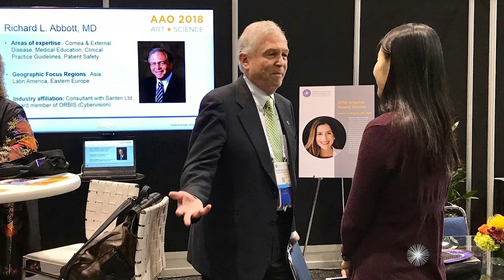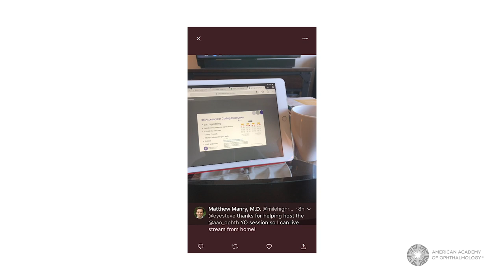AAO 2019: A Sneak Peek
YO Committee Chair Janice C. Law, MD, joins committee member Steve M. Christiansen, MD, to provide a sneak peek at what AAO 2019 has to offer at AAO 2019, Oct. 12-15, in San Francisco, including the YO Program and the YO Lounge.